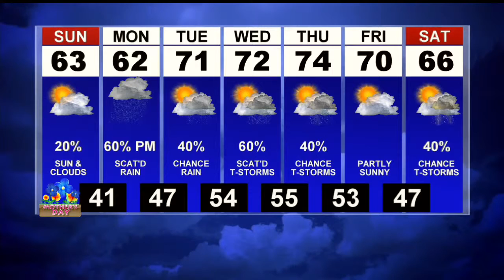First News at 6p